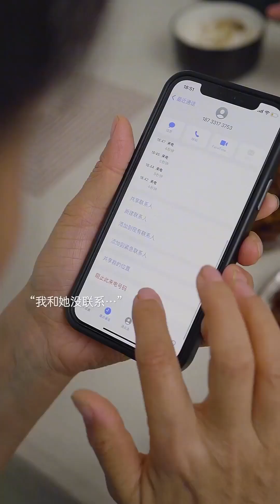可怜女孩第一次见男方父母竟被要求做家务！男方不仅不维护还数落女孩，果断分手后！男方结局大快人心！【乔七月】